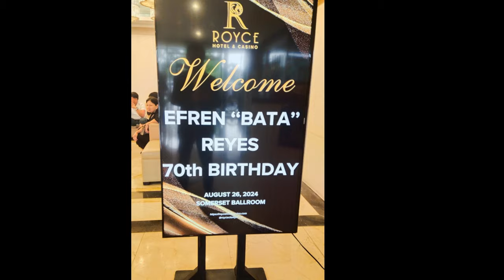70TH BIRTHDAY NG NAGIISANG BILLIARD GOAT EFREN BATA REYES#billiards#cuesport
THIS VIDEO SHOWS SOME OF THE HIGHLIGHTS IN CHAMP EFREM BATA REYES 70TH BIRTHDAY CELEBRATION